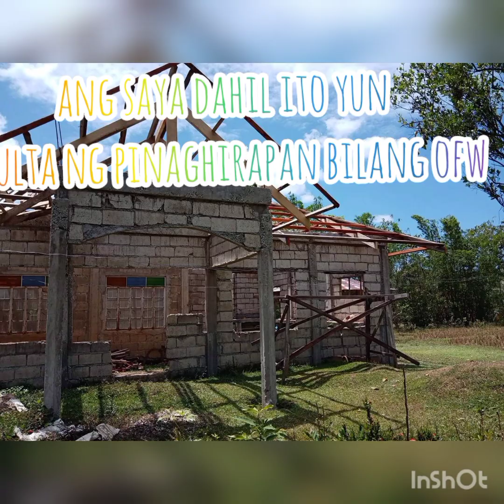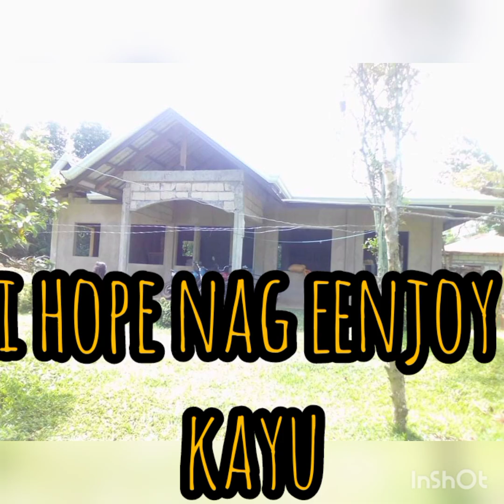OFW GOAL KATAS HONGKONG || BOHOLANA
hello guys thank you for watch my video
 Eseshare ko lang po yun Goal as a ofw dito sa hongkong at kung saan na punta yun pinag trabahoan ko .